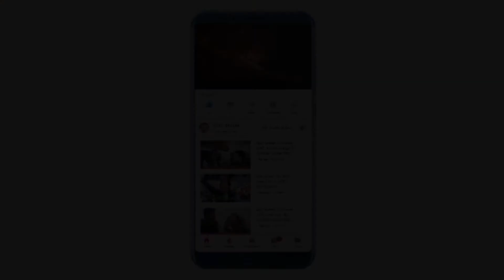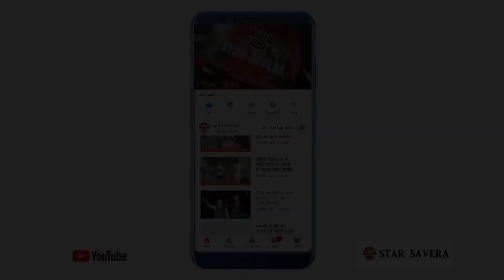Star Savera | Interview with Bhawna Jain & Pooja Narula By Jitender Gupta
About Video :-

भावना जैन
(अध्यक्ष) ट्रेड विंग, मालवीय नगर विधानसभा

कोडिनेटर - SMC मालवीय नगर विधानसभा

पूजा नरूला
अध्यक्ष, महिला विंग

ग्रेटर कैलाश विधानसभा 50 एन
मेरी सखी संगठन (अध्यक्ष)

CTI Women Council
दिल्ली कोर्ट टीम सदस्य

तरनजोत कौर (महासचिव)
मेरी सखी संगठन

अन्नू बावा (सचिव)
मेरी सखी संगठन

Bhavna Jain
(Speaker) Trade Wing, Malviya Nagar Vidhan Sabha

Coordinator - SMC Malviya Nagar Assembly

Pooja Narula
President, Women's Wing

Greater Kailash Assembly 50 N
My Sakhi Organization (President)

CTI Women Council
Delhi Court Team Member

Taranjot Kaur (General Secretary)
My friend organization

Annu Bawa (Secretary)
My friend organization